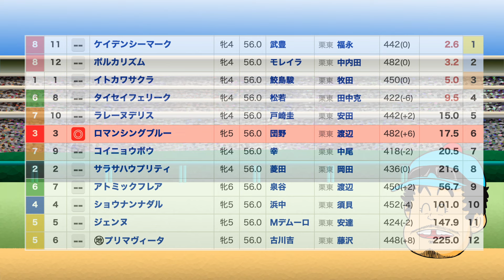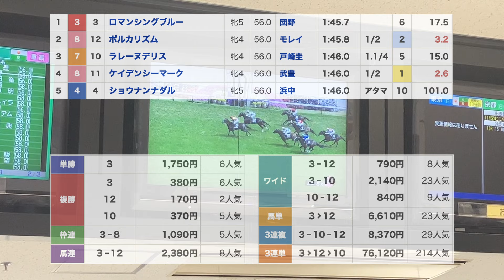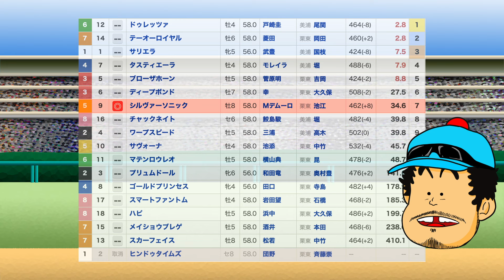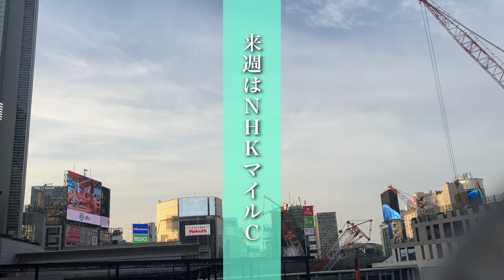【 天皇賞・春 競馬実践 】「リピーターG1レースで、該当馬が激走！もう負けられない無職が選んだ◎穴馬」【無職の万馬券日記】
日曜日G1天皇賞・春が行われた日の競馬VLOGです！

もう負けられないぐらいお金が無くなってきた無職。

今回以上の万馬券を狙うのでみなさまよろしくお願い致します！

６番〜１３番人気という人気薄の馬から馬券を買う無職のあらいです！僕の馬券術のみなさんのご意見ご感想をお願いします！

ぱかぱかTV!へようこそ！

どうも！無職のあらいです！

今回も、穴馬本命で色んな馬券を的中する事ができました！

大勝負に見事勝利できた無職は、夜の街へと消えていくのでした